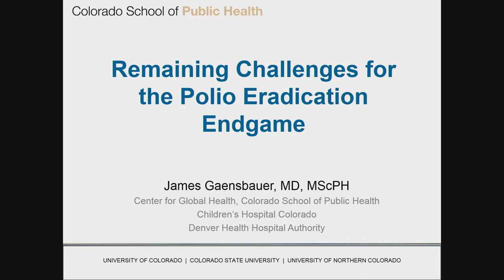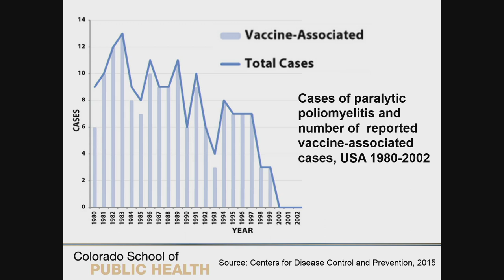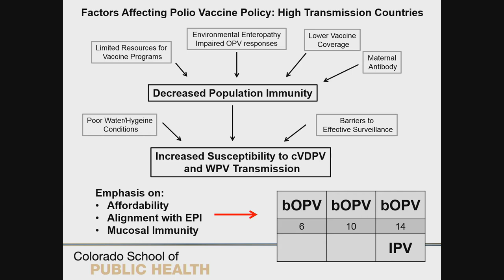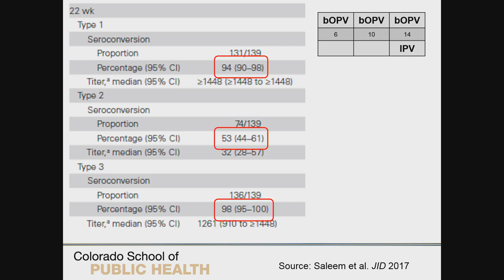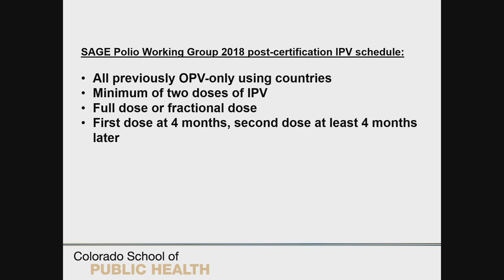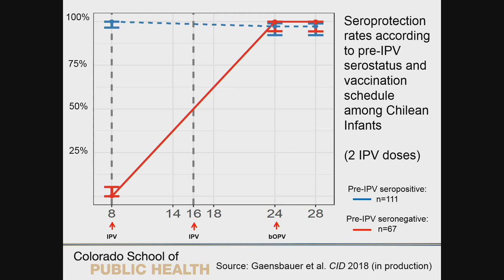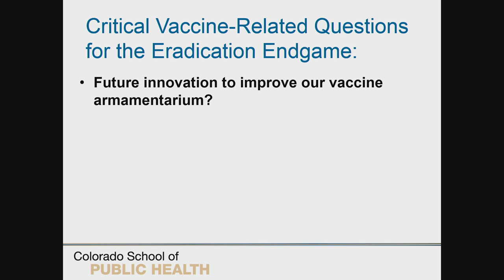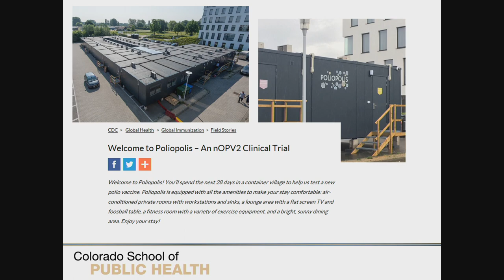Where we stand with Polio?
James Gaensbauer